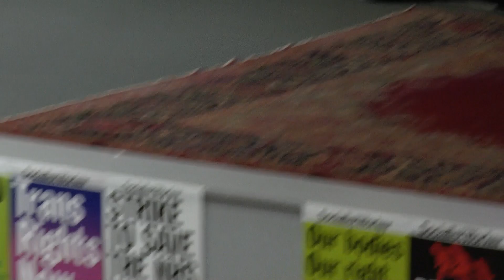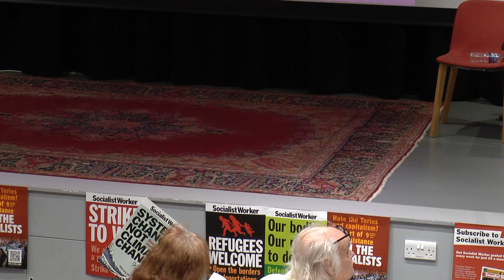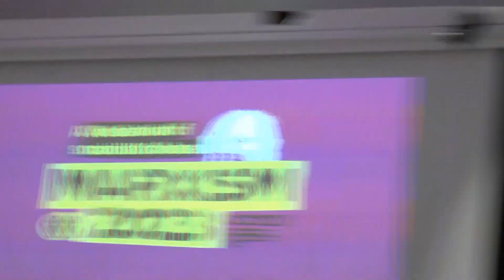Corbyn To Melenchon - Can Left Reformism Bring Change?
With Charlie Kimber
Marxism 2023 is a festival of socialist ideas taking place from Thursday 29 June to Sunday 2 July at SOAS University, London. It brings together meetings, speakers, debates, live music, a culture tent, film screenings, and more